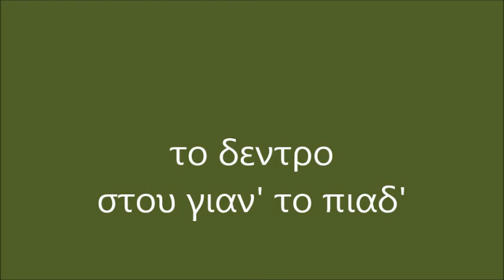το δεντρο στου γιαν' το πιαδ' Μαχαιρα Ξηρομερου χ ν κουβελης c n couvelis